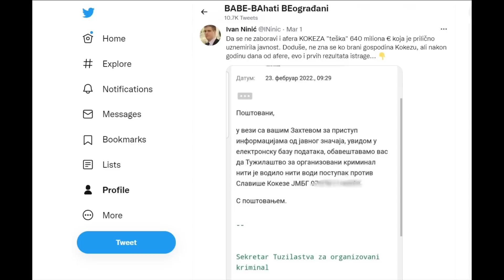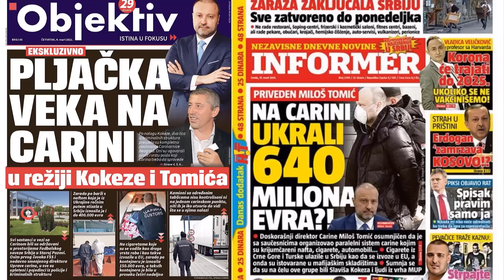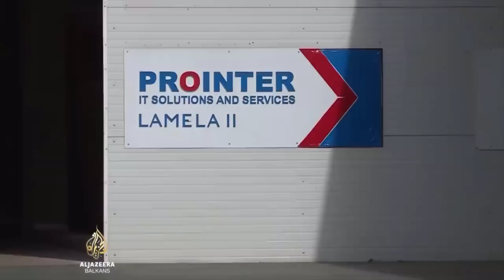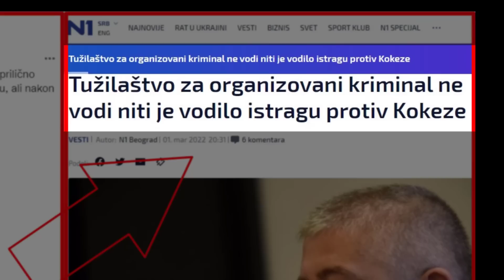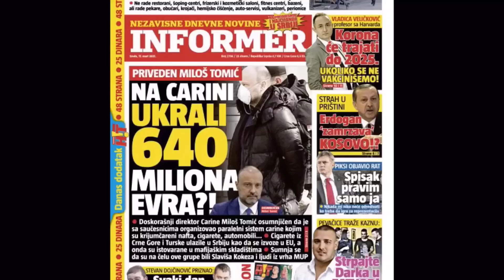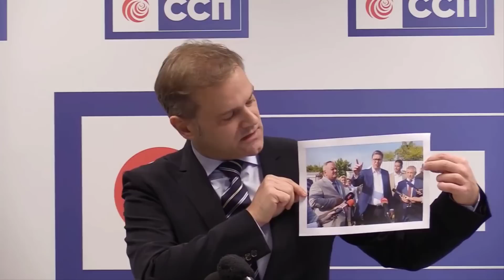Dosije Kokeza 1